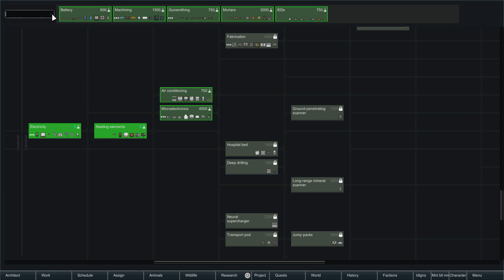Rimworld tribe 08